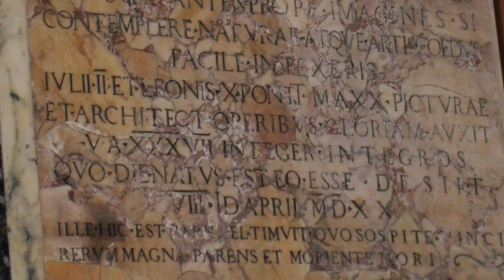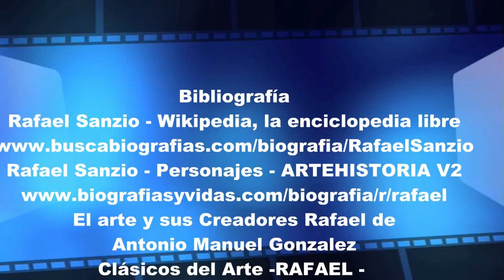Rafael Sanzio 2ª parte desde Roma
Vida de Rafael Sanzio desde que le llaman de Roma